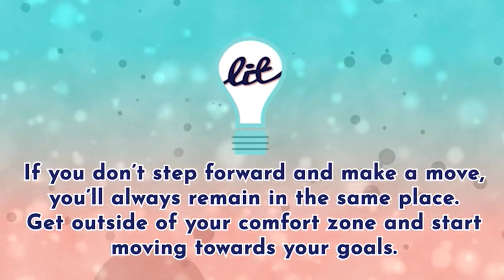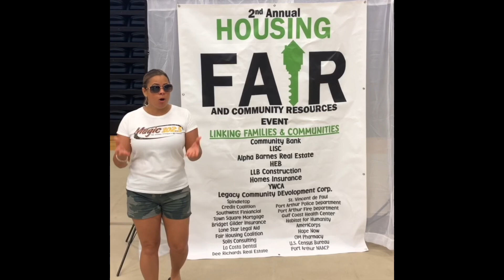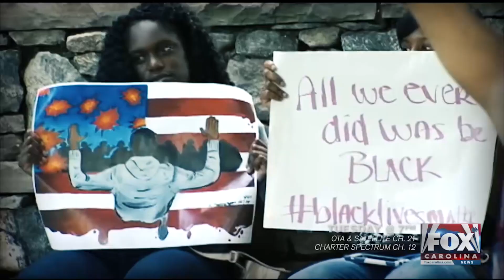Video Demo Reel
Explore a montage showcasing highlights of my diverse portfolio, spanning from captivating storytelling to intricate visual compositions, offering a glimpse into my creative video journey and expertise.